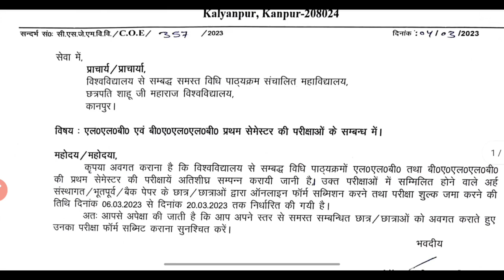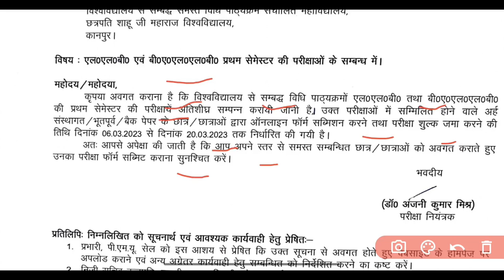Csjmu परीक्षा छात्रों के लिए महत्वपूर्ण Notice | Kanpur University new exam notice | csjm news today